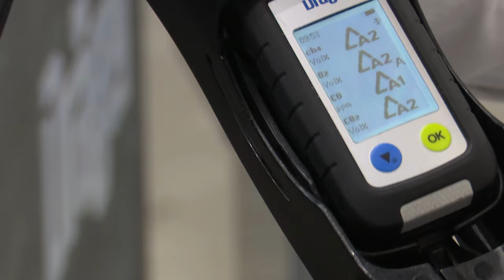Targi przemysłu i górnictwa w Katowicach 04.09.2024